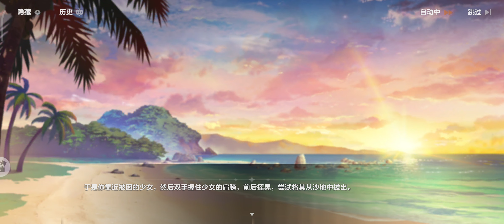V. 6.2 Honkai Salvation Log Part 3 - Story Guide [ Honkai Impact]